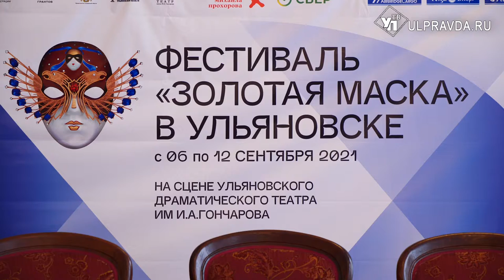Ромен Гари и Антон Чехов. Чем удивит ульяновцев «Золотая маска»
С 6 по 12 сентября в Ульяновске проходит театральный фестиваль «Золотая маска».